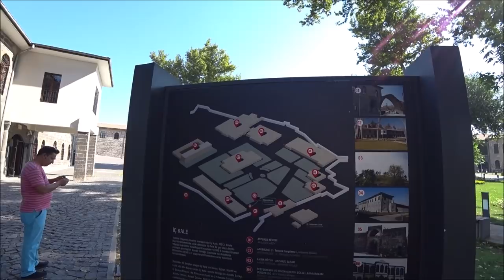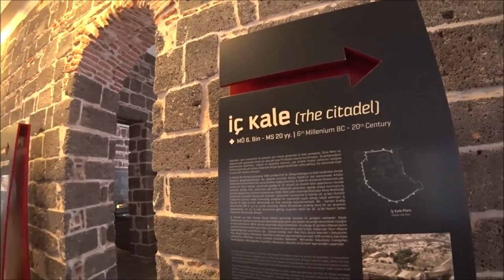Турция: Как живут на востоке. Город Диярбакыр. Крепость и старый город